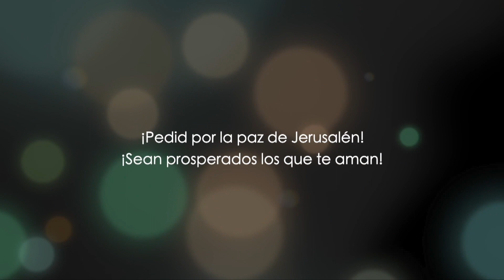En los últimos días NO debemos DESISTIR del EVANGELIO - Solo con la GUÍA del ESPÍRITU 2 Tim 1-2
En los últimos días, debemos mantenernos más fuertes que nunca. Pablo fue un maestro designado para todos los gentiles y un apóstol del evangelio de Jesucristo.

En 2 Timoteo, Pablo describe el rechazo de Figelo y Hermógenes que estaban en Asia en ese momento. Sin embargo, Pablo se armó de valor y, por la gracia de Dios, consiguió seguir difundiendo el evangelio.

Acompáñenos en este estudio bíblico y redescubra la Biblia

Estudio de 2 Timoteo capítulo 1 parte 2. Todas las lecturas son traducidas en vivo del idioma original al inglés por el Dr. Baruch Korman, y dobladas en español para el público hispanoparlante.

Por lo general consiste en una enseñanza expositiva de la Biblia capítulo por capítulo, versículo por versículo, palabra por palabra, traducida en vivo del idioma original al inglés por el Dr. Baruch Korman. También se realizan programas especiales y discusiones bíblicas con participación de otros invitados.